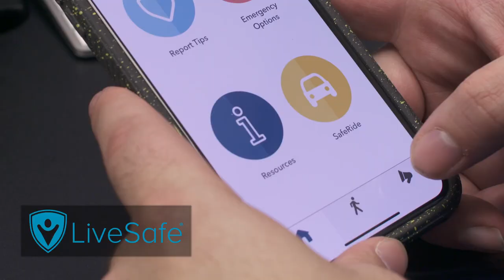University of Memphis Graduate School - Campus Safety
Technology, Manpower Make UofM Safest Large Campus in TN.
UofM Assistant Chief of Police Derek Myers describes the campus features protecting students from crime and making the University of Memphis the safest large campus in Tennessee. Features include more than 800 security cameras, 40 officers patrolling 24 hours per day and the LiveSafe campus app, where students can report and receive information about suspicious activity.